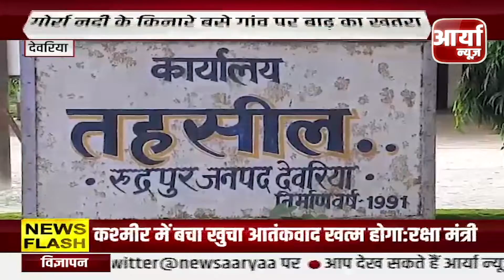देवरिया - नदियां उफान पर, ग्रामीण भयभीत | गांव पर दिख रहा है बढ का खतरा | Aaryaa News